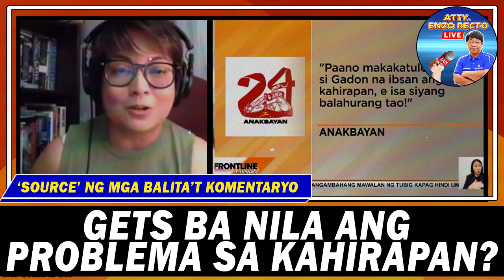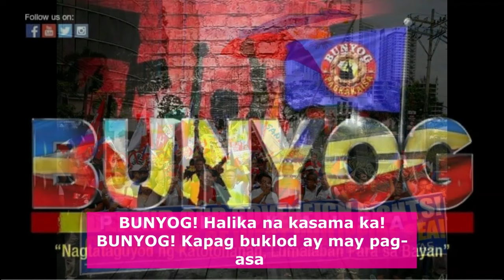GETS BA NILA ANG PROBLEMA SA KAHIRAPAN?